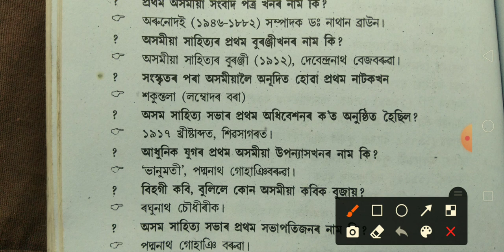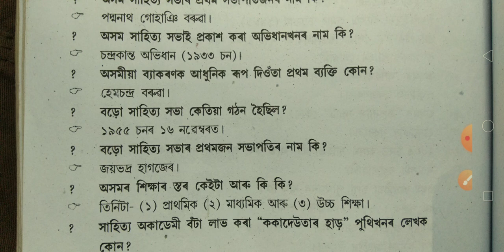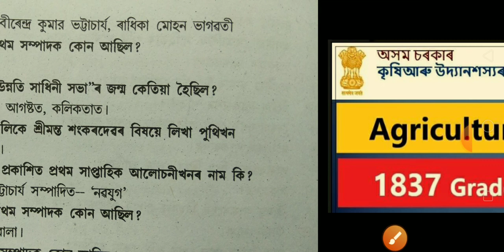Assam Police AB UB. GK question. Part -9